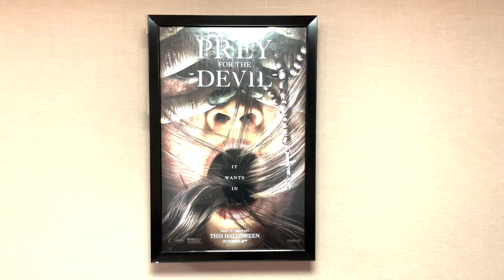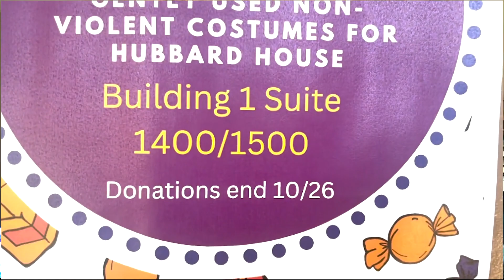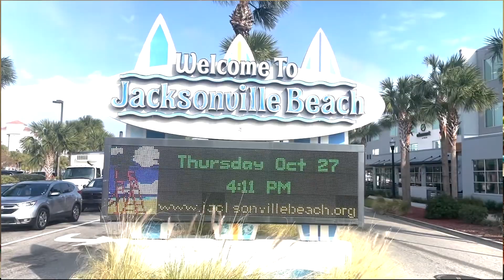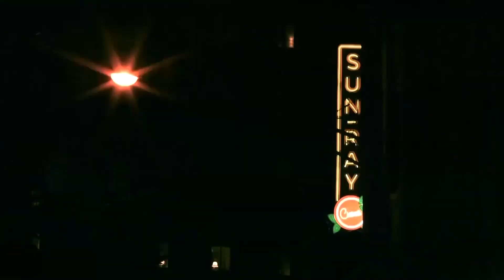Aubrey Lowery show 4